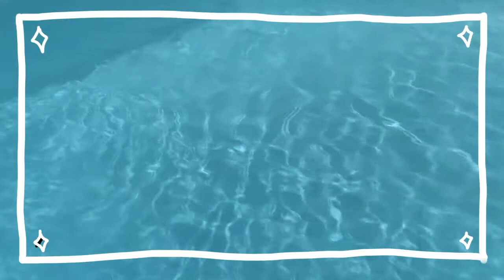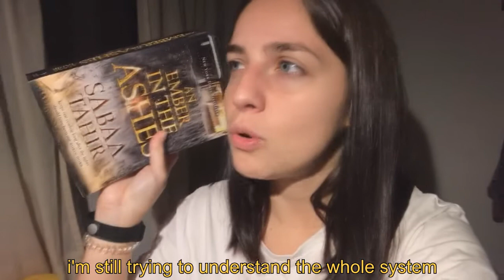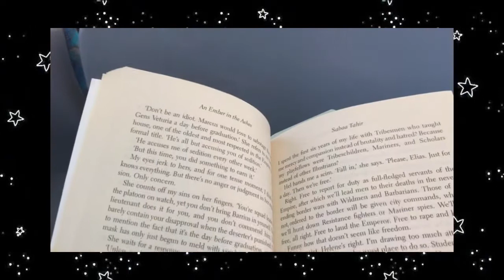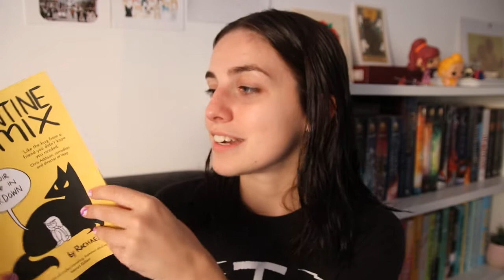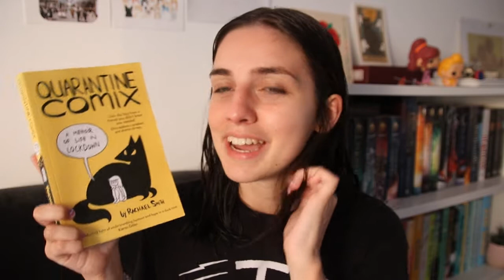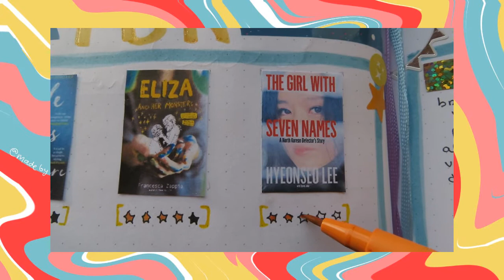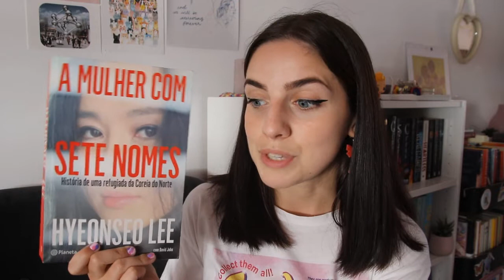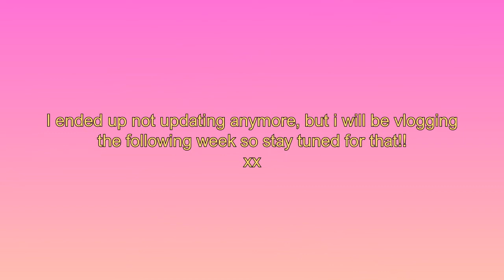getting back into the reading mood 🌸 | weekly reading vlog w/ TIJN eyewear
thank you so much to TIJN eyewear for the opportunity!

timestamps:
intro 00:00
tijn eyewear 2:45
reading updates 10:33
record player 12:23
reading 14:22
book mail 18:15
hitting 3k and reading 23:18